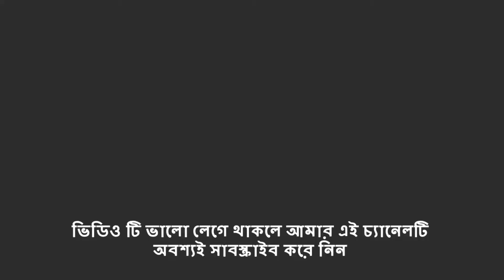জননী ও গর্বিত বর্ণমালা ভাস্কর্য, পরিবাগ, ঢাকা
রাজধানীর পরিবাগে স্থপতি মৃণাল হকের নকশায় নির্মিত ‘জননী ও গর্বিত বর্ণমালা’ ভাস্কর্য